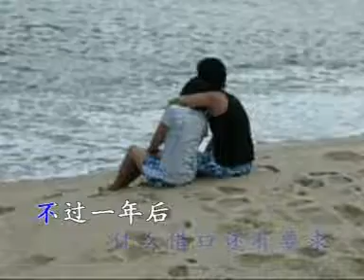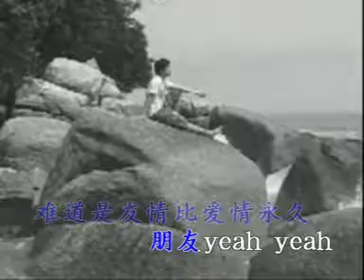TWO STUDIO学生Low Lin Fai第一部作品 [周笔畅 - 一周年]